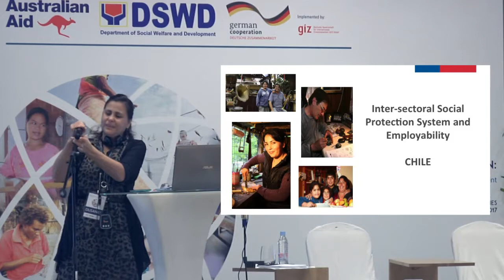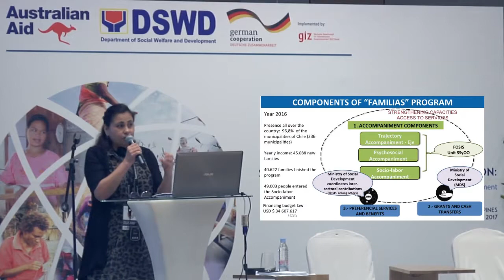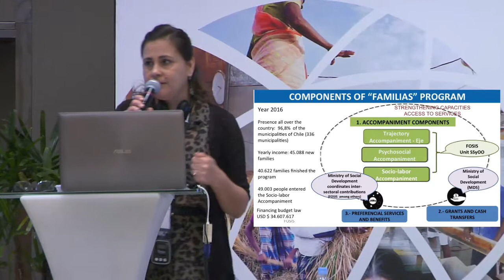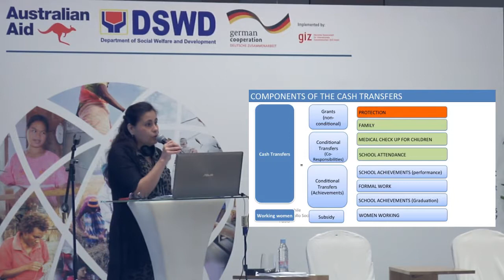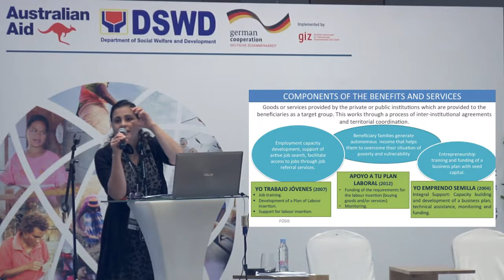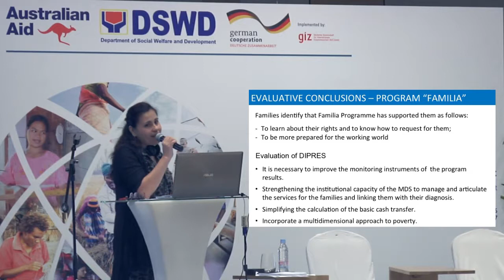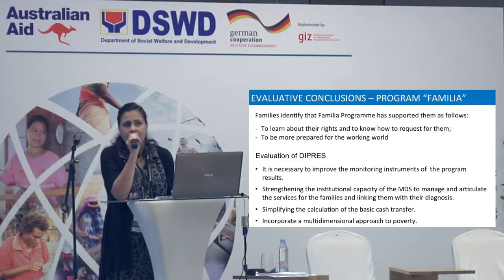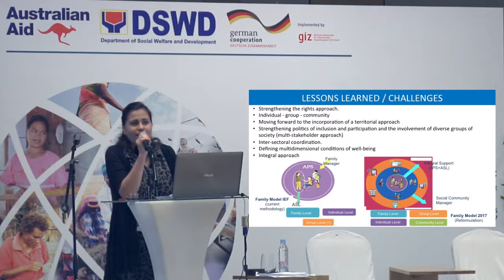Presentation on Chile Inter-Sectoral Approaches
Dusanka Ivulic
Head of Social Habilitation Unit
The Solidarity and Social Investment Fund (FOSIS) Chile

The Government of the Philippines, DFAT through the Social Protection Hub and German Development Cooperation (Deutsche Gesellschaft für Internationale Zusammenarbeit, GIZ) hosted an event titled South-South Knowledge Collaboration: Designing and Implementing Social Protection Programs for Employment in Manila from 9 to 12 May 2017. The event was held to facilitate information exchange on  employment generation programs linked to social protection.
54 participants from 19 countries attended the event.